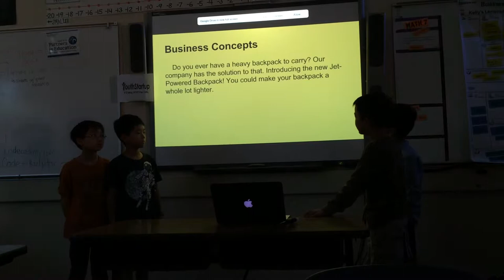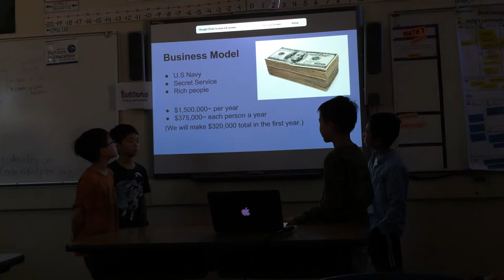2015 - Palo Alto - Jet Powered Backpack